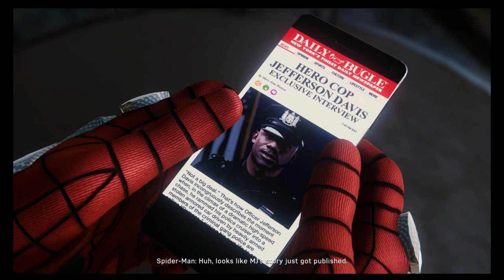Spiderman Full gameplay walkthrough 2of6 251of499